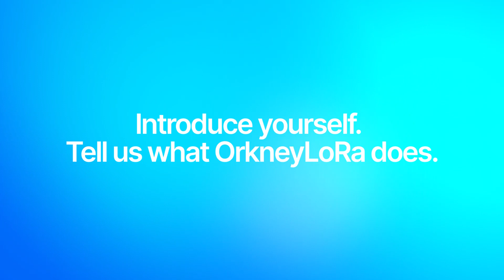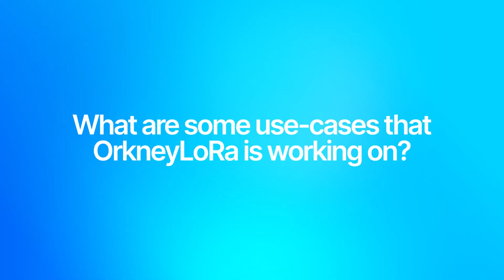OrkneyLoRa New User Interview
Hear from OrkneyLoRa founder Chris Kerslake about how the company is using Helium to enable solutions on the remote Orkney Islands, including bicycle tracking for local charities and monitoring water levels in ponds and marshes to help wildlife researchers work with local bird populations.